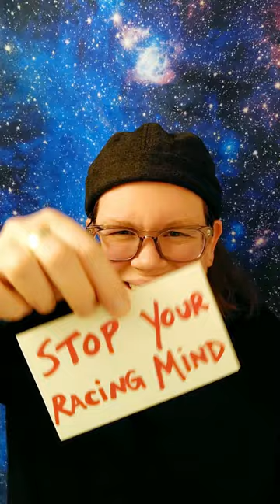EFT Tapping to Help Stop Your Mind Racing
Do you ever deal have a racing mind that just won't stop? EFT Tapping is a quick and effective way to calm your thoughts and promote a sense of peace and calm. As you watch this video, you'll notice that the tapping technique is easy to follow and designed to help you release your racing thoughts with each tap.

Whether you're dealing with anxiety, stress, or simply need a little extra help slowing down, EFT Tapping is a natural and safe way to promote relaxation and reduce racing thoughts. So, if you're ready to try something new and take control of your mental well-being, click play on this 'EFT Tapping to Help Stop Your Mind Racing' video and get ready to find your inner calm.

Peace, love and joy to you!
Kara